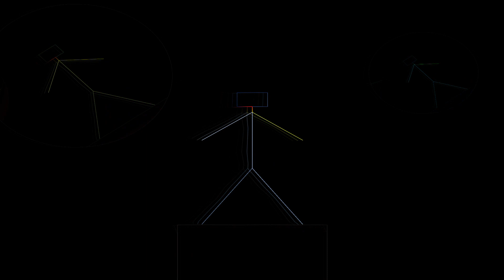Can't Think Straight By John Wishart.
You're paranoid, you can't think straight
Not quite yourself, can't concentrate
You got all worked up into a state about Covid 19!
It all came down at a frightening rate
It was the voodoo spell of Vile Bill Gates.
And pretty soon you'd penciled in a date
And got a vaccine!
Why, why oh why? Are you going crazy? Do you want to die?
We're gonna live instead cos you're the living dead!
And are their even 2 braincells still working in your head?
You think yourself so civilised but you caved in to all their lies
And it comes as no big surprise, that your still sinking!
Your Superman, your Super Id, they would hang their head at what you did
You're now a node in the control grid. What were you thinking!
It's the Disunited Nations running this shit show
Through it's Economic Forum and the WHO
Nearly 200 countries all in tow - just for safe keeping!
But there's some like you that just cannot see
What for others is no mystery. Why is it so? How can it be?
That you're still sleeping!
Why, oh why, are you going crazy do you want to die?
We're going to live instead, cos you're the living dead!
But the drip, drip, drip of this movie script just clouded up your head.
Looks like you're beaten and you'll be retreating from the limelight to,
find a place to hide away.
They'll be no need bleating that you did all the things you're told to do.
It didn't matter anyway.